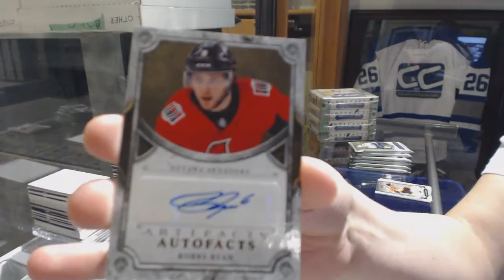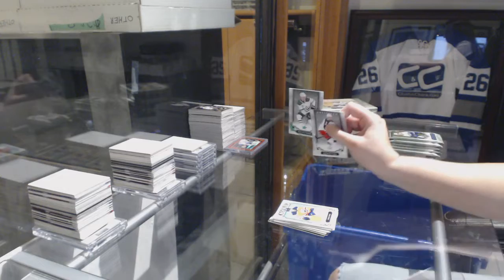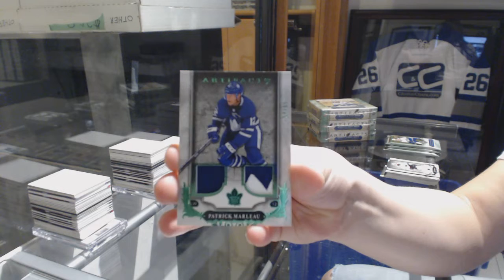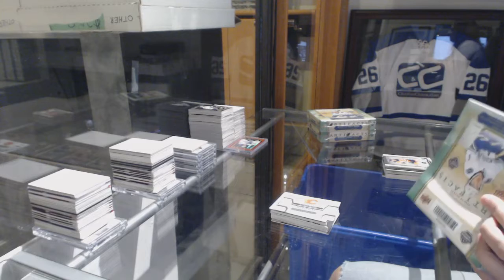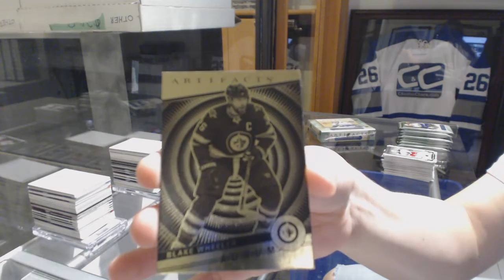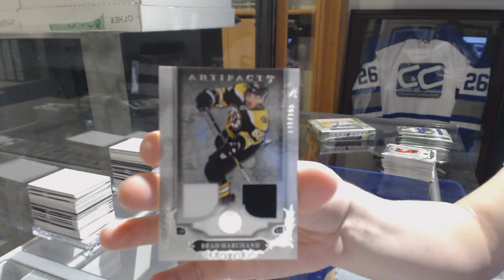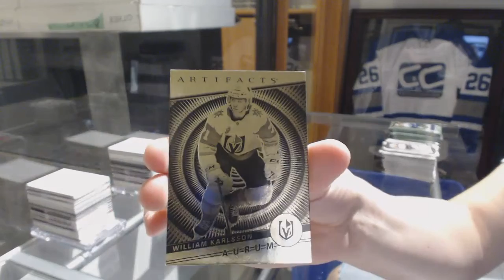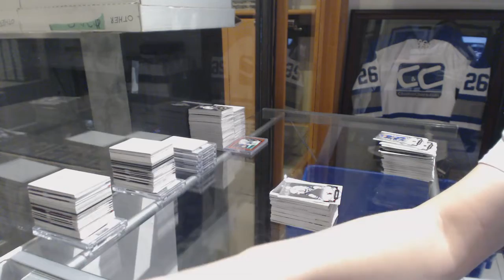18-19 Upper Deck Artifacts Hockey 5 Box Break - C&C GB #8980